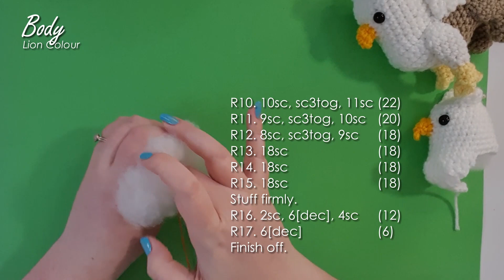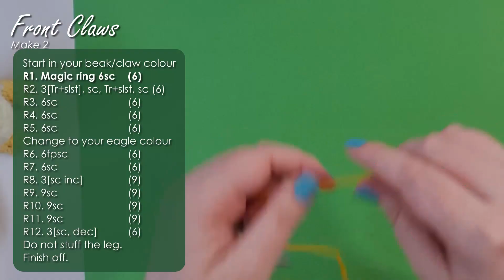Griffin? Gryphon? Griffon? Let's crochet one!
Hello, it's Thursday! This week I'm going to show you how to make the companion to the pegasus: the griffin! How do you spell gryphon?!

US terminology used
All pieces are worked in a continuous spiral unless otherwise indicated.

Stitch Glossary:
ch: "chain"
slst: "slipstitch"
sc: “Single crochet” - Insert hook, yarn over, pull up loop, yarn over, pull through both loops on hook.
inc: “Increase” - Complete two single crochets into the same stitch, one after the other.
3sc in 1:  Complete three single crochets into the same stitch.
dec: “Decrease over two stitches”- Insert hook into stitch, yarn over, pull up loop. Insert hook into next stitch, yarn over, pull up loop. Yarn over a third time, and pull through all three loops on hook.
sc3tog: "Decrease over three stitches" .
hdc: "Half-double crochet" - tutorial in video
Tr:  "Triple crochet" - tutorial in video.
Picot: ch3 and slst into first ch (tutorial in video)

00:00 Hello!
00:37 Tools & Materials
01:24 Ears
02:38 Head
14:27 Eyes
15:39 Beak
19:01 Body
21:18 Front Claws
27:04 Back Paws
28:44 Wings
33:03 Tail
35:44 Assembly: Head & body
37:57 Assembly: Legs
41:29 Assembly: Tail & Wings
41:44 Reveal